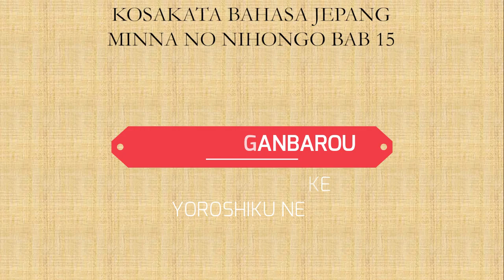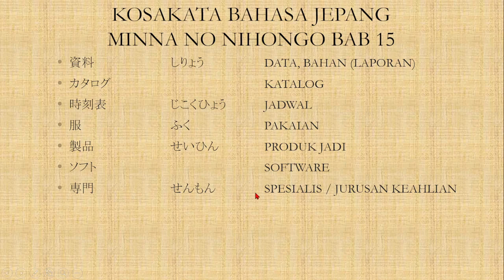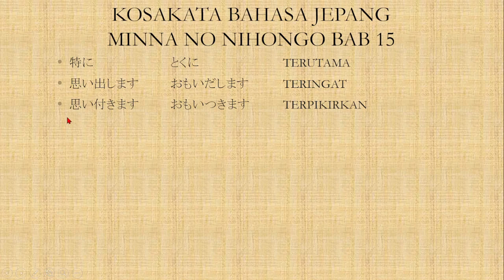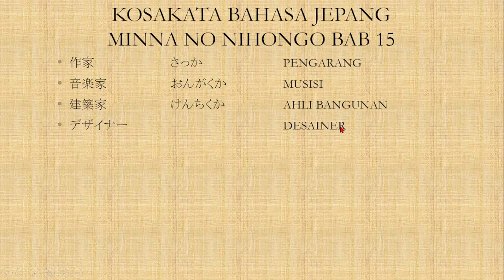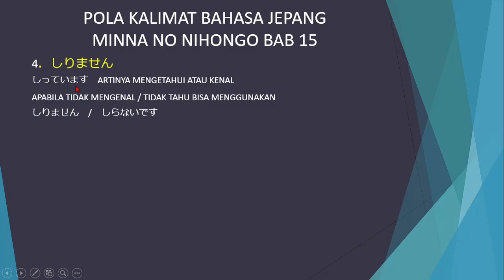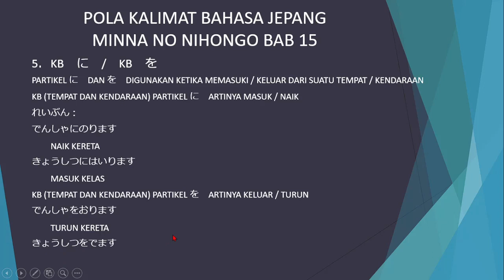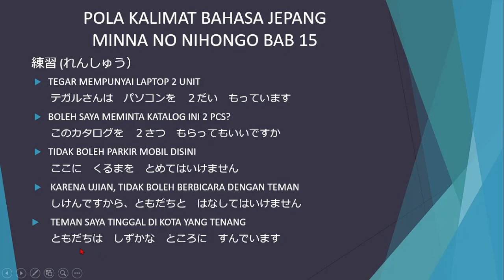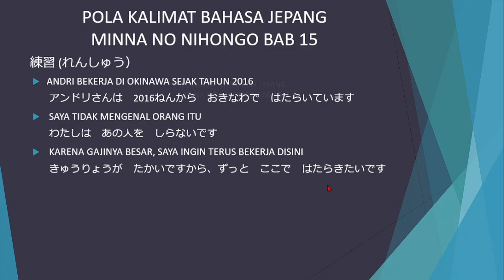Belajar bahasa jepang - minna no nihongo I bab 15